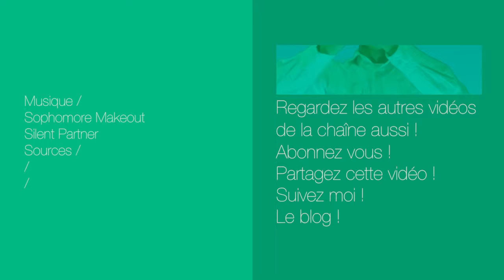Vines : C’est compliqué … TWITTER ET SNAPCHAT … - Vine, explique moi ! #5